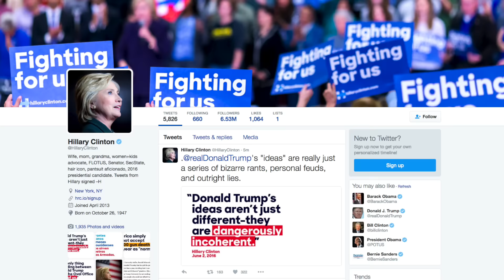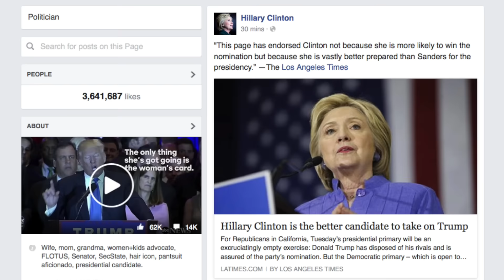Stanford law students tackle campaign finance in the digital age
Stanford Law students in Campaign Finance Reform, a policy practicum, are taking a fresh look at the evolving media landscape and the wider implications for campaign communication.